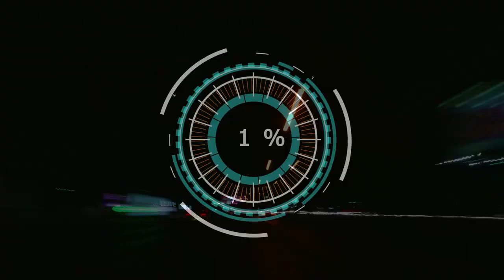f123 | highlights #11 | GP HISZPANII | SEASON 4 | split 2 | World League of Players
Zapraszamy na czwarte highlights-y sezonu 4 w splicie 2. Zapraszamy na przegląd najważniejszych wydarzeń z tego wyścigu.